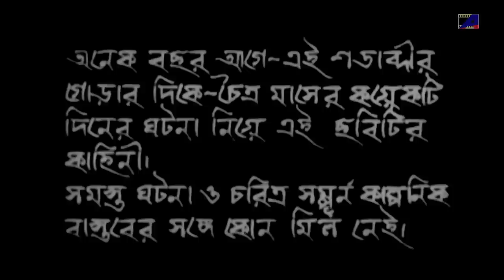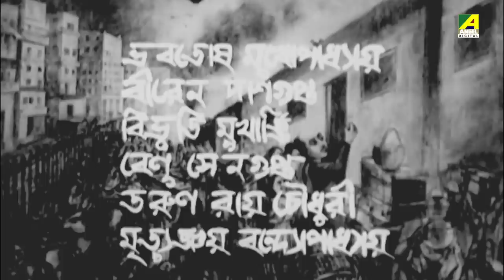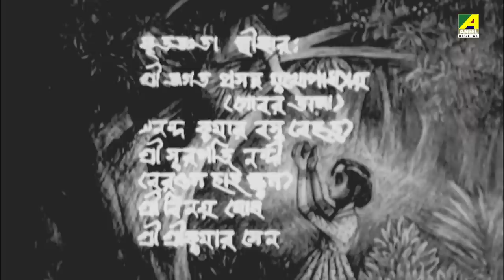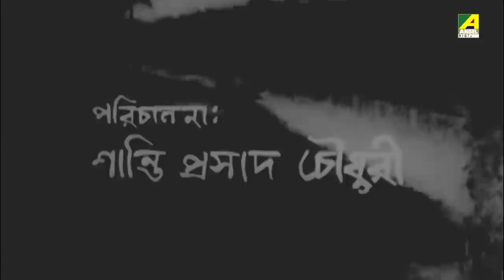Dakater Hatey Bulu - Bengali Full Movie | Shekhar Chatterjee | Rita Sengupta | Shambhu Bhattacharya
Watch the Bengali full movie Dakater Hatey Bulu : ডাকাতের হাতে বুলু বাংলা ছবি on YouTube. The Bengali Film Dakater Hatey Bulu was Directed by Santi P. Choudhury, starring Shekhar Chatterjee, Shambhu Bhattacharya, Rita Sengupta, Nirmalendu Chowdhury, Shailen Ganguli & Others.

Movie : Dakater Hatey Bulu
Language : Bengali
Genre : Drama
Director : Santi P. Choudhury
Story : Achintya Kumar Sengupta
Music Director : Nirmal Chowdhury
Star Cast : Shekhar Chatterjee, Shambhu Bhattacharya, Rita Sengupta, Nirmalendu Chowdhury, Shailen Ganguli, Anuradha Guha, Ranu Gupta, Govinda Chakravarti, Ujjal Bandopadhyay, Gopen Mukherjee

Synopsis:::
Bulu and his cousin Anil are kidnapped by dacoit Ganesh and his gang when they fail to get money from their maternal uncle’s house. Ganesh says that he’ll free the kids if they give him 10,000 rupees. Ganesh takes the kids to his den. He develops feelings of love and affection for the kids especially Bulu. He starts taking great care of them. But, differences crop up among his gang members as they are against the kids being treated grandly. Ganesh protects the kids. A reward of 10,000 rupees is announced if anyone can give information about Ganesh. Ganesh plans to save the kids and hand them safely to their parents. Ganesh manages to save Bulu and Anil and take them home. His gang is caught by the police and he finally surrenders. Affection for the small girl brings about this change in dacoit Ganesh.